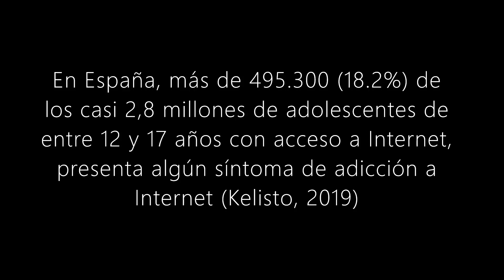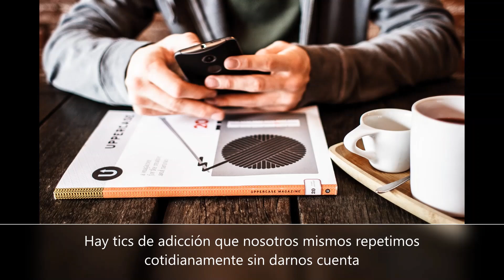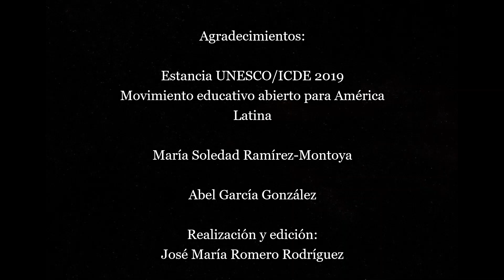Adicción a Internet y procrastinación académica en estudiantes universitarios mexicanos y españoles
Análisis de la presencia y el grado de adicción a Internet en estudiantes universitarios de México y España, con el fin de difundir los resultados en medios abiertos y contribuir a establecer pautas de prevención para el bienestar de los estudiantes.